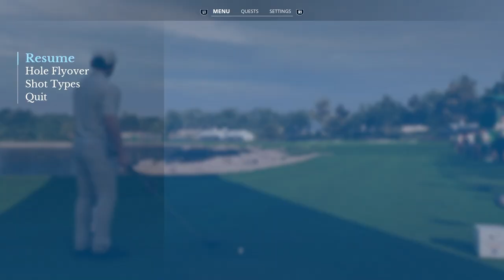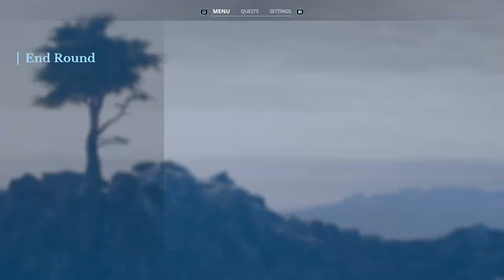Pebble Beach GL 🏌️KFTour-Finals ⛳️ Round 4 - Back 9 - EA Sports PGA Tour, PS5, dt.